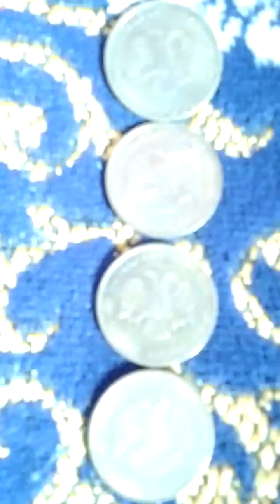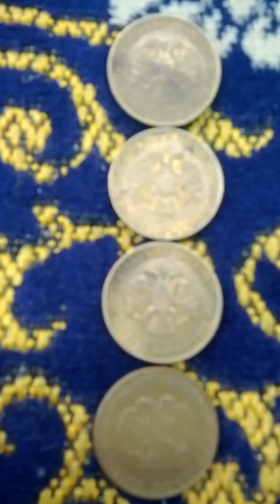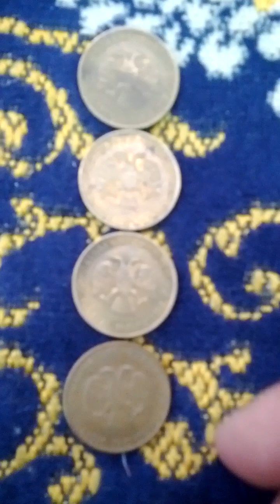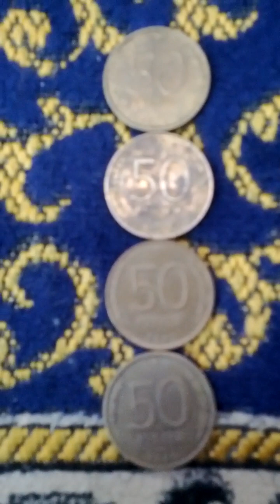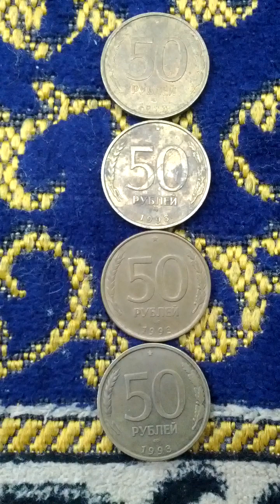Lots of Russia 50 Rouble 1993(AH 1415) Obsolete Coins-03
Sun 21st May 2023(AH 1444 Dhul-Qadah 1st)...
These are lots of Russia 50 Rouble 1993(AH 1415) Obsolete Coins...
And this is a part of Seoul Metro Gyeong Ui Joong Ang Line from Eung Bong(K115) to Oksu(K114)...